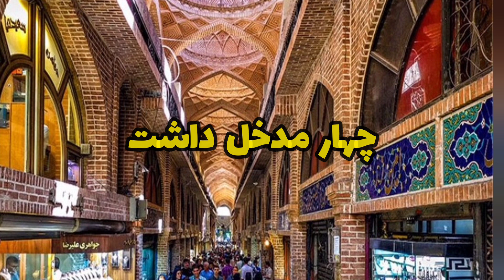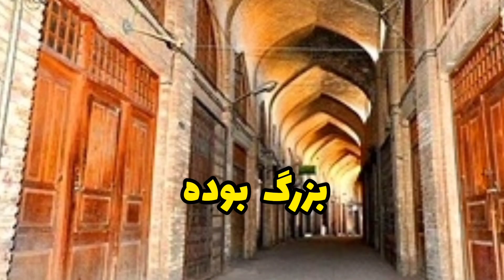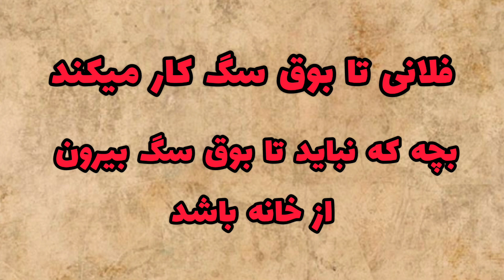مثل بوق سگ:ضرب المثل فلانی تا بوق سگ کار میکند از کجا آمده ؟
دوستان عزیزم سلام.مثل فلانی تا بوق سگ کار میکند یا بچه که نباید تا بوق سگ بیرون از خانه باشد داستان قدیمی و زیبایی دارد که در قدیم بازارهای بزرگ توسط نگهبانان پاسداری میشدند و چون بازارها بزرگ بودند از شب تا صبح نگهبانان به همراه سگان نگهبان و گیرنده از بازار محافظت میکردند.از دم غروب در بوق هایی که از شاخ قوچ بود می دمیدندو در سه فاصله زمانی بوق میزدند تا هر چه زودتر بازار را تعطیل کنند چون میخواهند  سگها را آزاد کنند و هر کس در بازار باشد ممکن است توسط سگها مورد حمله قرار گیرند به این بوقها بوق سگ میگفتند.و هر کس که تا دیر وقت کار کند یا بیرون از خانه باشد میگویند تا بوق سگ کار میکند.به دنیایی از حکایت ها،داستانها،و ضرب المثل هاوقصه های ایران و جهان خوش آمدید.در این کانال حکایت های کهن ، داستان های نادر شاه افشار،داستا ن های کوتاه،
ضرب المثل های ماندگار،داستان های  فارسی و تاریخی،داستانهای مثنوی معنوی،داستانهای شاهنامه و داستان های تاریخی واقعی ،را برای شما روایت می کنیم.ما معتقدیم بزرگترین تجارب جهان در همین داستان های کوتاه پنهان شده،پس اگر علاقه مند به این داستان ها هستید،حتما کانال ما را سابسکرایب کنید وزنگوله را بزنید و ما رو هم به دوستانتان معرفی کنید.
حکایت
داستانهای فارسی
داستان تاریخی
قصه های ایرانی
ضرب المثل
حکایات جذاب
داستان واقعی
داستان کوتاه
داستانهی فارسی جدید
داستان صوتی
نادر شاه افشار